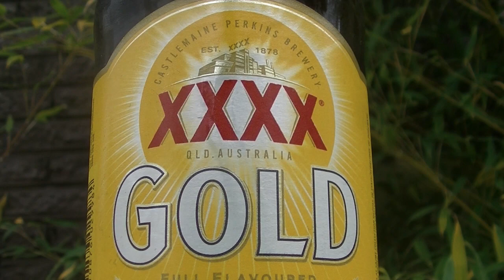How To Drink XXXX Beer (PG Version)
Here TheNakedWombat demonstrates the correct technique to consume Castlemaine's XXXX beer.